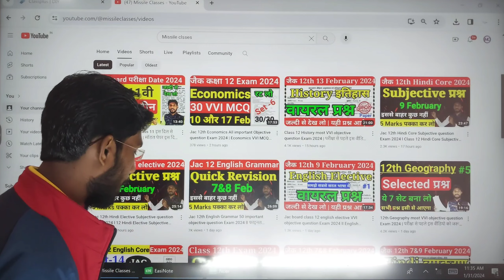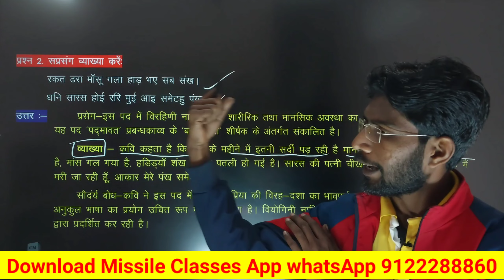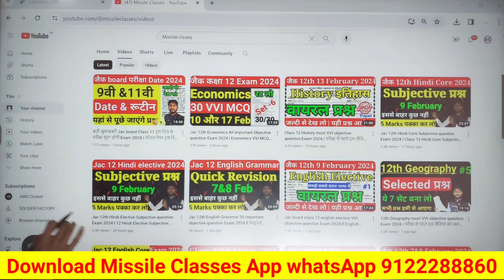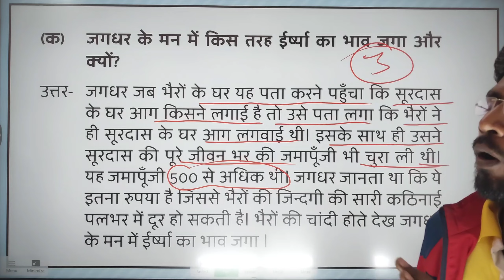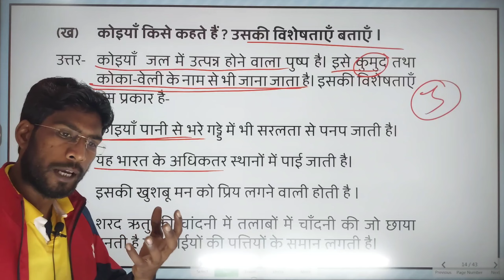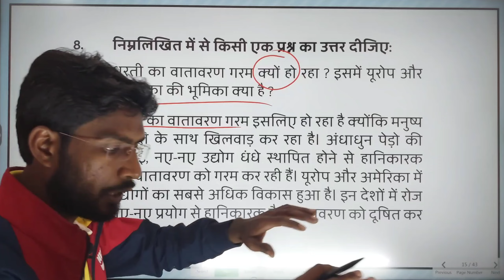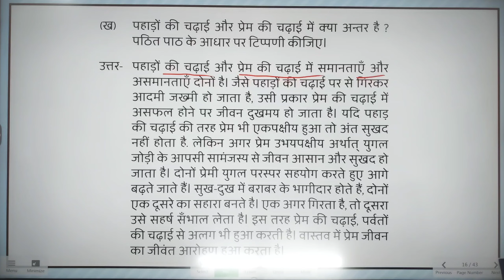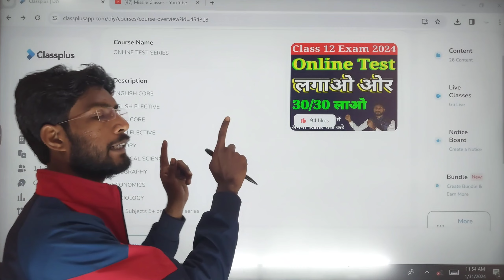Jac 12th Hindi Elective Subjective question Exam 2024 l 12 Hindi Elective Subjective 2024 jac board